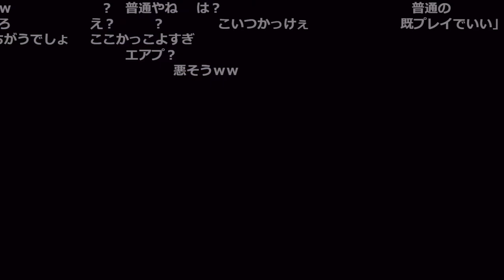【初見】おおえのたかゆき vs ウォロ【2022/02/01】